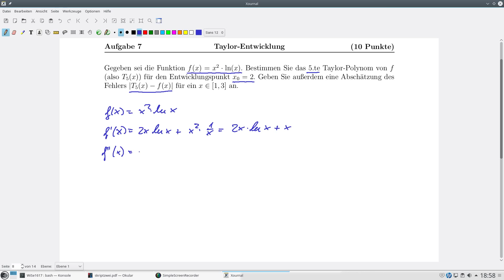Beispiel für die Taylor-Entwicklung einer Funktion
Der Ton ist leider nicht ganz optimal, aber ich denke, dass man es immer noch gut verstehen kann.